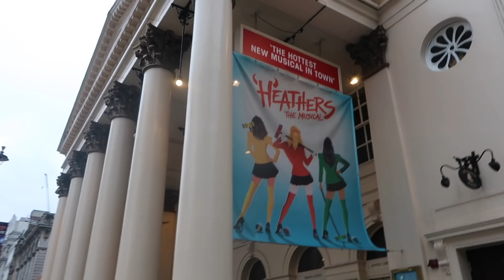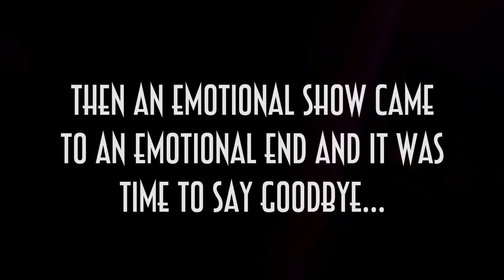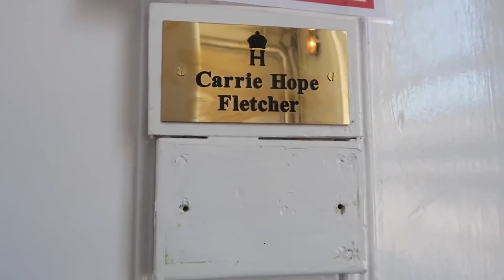♥ Goodbye, Heathers! ♥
♥ My Newest Novel! ♥

Carrie Hope Fletcher C/O Helen Clarkson
Haymarket House
28-29 Haymarket